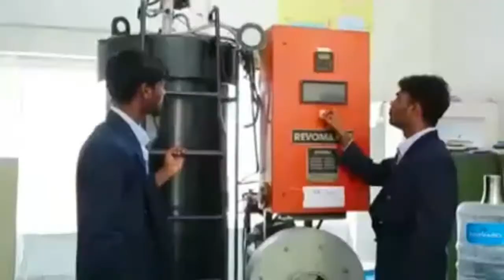James College Video | JCET Official Trailer | Kanyakumari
James College of Engineering and Technology is promoted by the James Memorial Charitable Trust of the port town of Colachel in Kanyakumari District. Even though James Memorial Charitable Trust forayed into the Educational Service Sector just 23 years ago, it is universally well-known for its relentless and illustrious legacy of healing and social activities which span over 75 long fruitful years, right from the times when allopathic medical facilities were almost non-existent in this part of the peninsula.

James College of Engineering and Technology

Hai friends🤝😎

💻 *ONLINE TECH* 📲

  This Youtube channel Videos for Electrical and Mechanical Equipment Technical process.🛠🤔

*(e.g) Fan,Mixier,Motor Rewinding,Bearing change, Vehicle, Electrical Wiring process,All type of mahanical Home appliance repairing Work,Bike and Car panjar and repairing work,Online Creation,Editing..etc*

This Videos more helpful to solve all the Problem in Electrical and Mechanical appliances.

*DO NOT MISS THIS VIDEOS FRIENDS.. BECAUSE THIS VIDEO MORE HELPFUL TO IMPROVE YOUR PRACTICAL  KNOWLEDGE*

Additional feature videos for Comedy, Fun, Movie, Tourism, Games, Festival, Craft, Cooking, Health tips,beauty tips,Smart work, Journey,Study and etc videos..